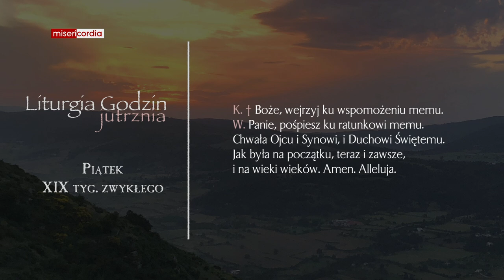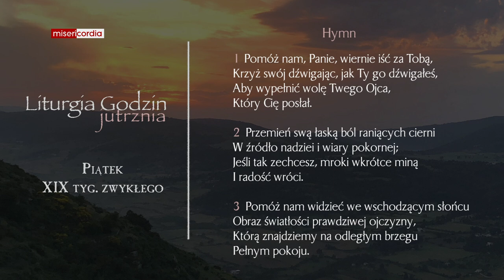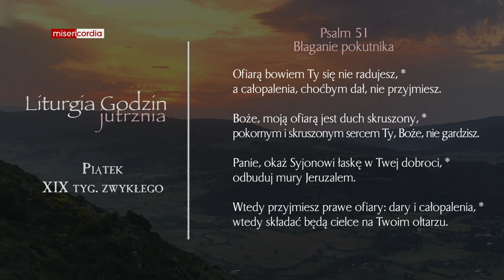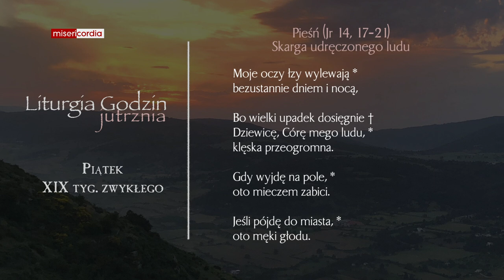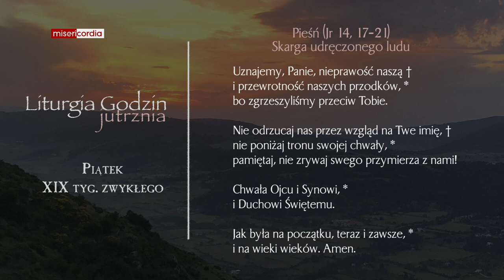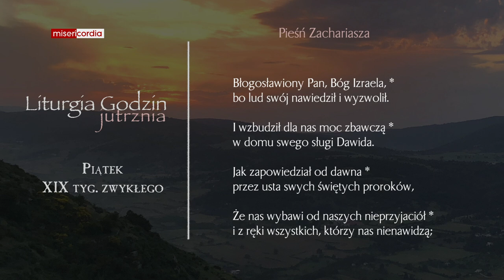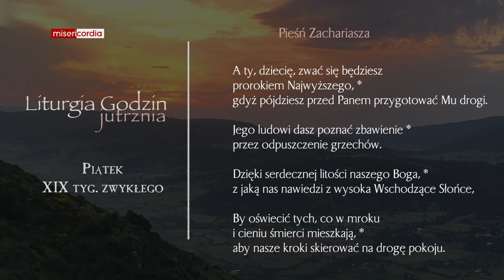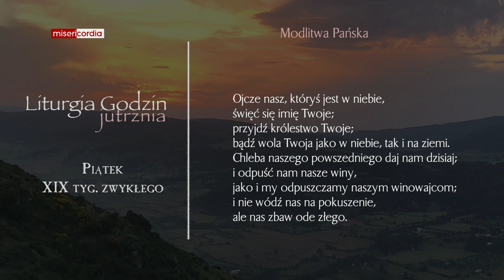Liturgia Godzin | Jutrznia | Piątek, XIX tyg. zwykłego